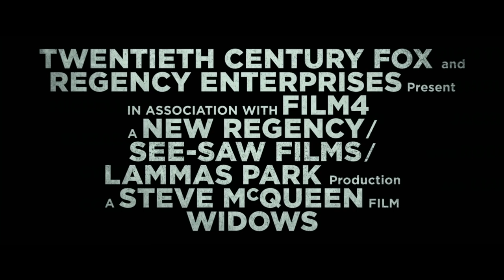Widows | Look For It on Digital, Blu-ray and DVD | 20th Century FOX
From Academy Award®-winning director Steve McQueen ("12 Years a Slave") and co-writer and bestselling author Gillian Flynn ("Gone Girl") comes a blistering, modern-day thriller set against the backdrop of crime, passion and corruption. "Widows" is the story of four women with nothing in common except a debt left behind by their dead husbands' criminal activities. Set in contemporary Chicago, amid a time of turmoil, tensions build when Veronica (Oscar® winner Viola Davis), Linda (Michelle Rodriguez), Alice (Elizabeth Debicki) and Belle (Cynthia Erivo) take their fate into their own hands and conspire to forge a future on their own terms. "Widows" also stars Liam Neeson, Colin Farrell, Robert Duvall, Daniel Kaluuya, Lukas Haas and Brian Tyree Henry.

Producers: Iain Canning, Emile Sherman, Steve McQueen, Arnon Milchan

Screenplay by: Gillian Flynn & Steve McQueen

Based on “Widows” by Lynda La Plante

Cast: Viola Davis, Michelle Rodriguez, Elizabeth Debicki, Cynthia Erivo, Colin Farrell, Brian Tyree Henry, Daniel Kaluuya, Garret Dillahunt, Carrie Coon, Jacki Weaver, Jon Bernthal, Manuel Garcia-Rulfo with Robert Duvall and Liam Neeson